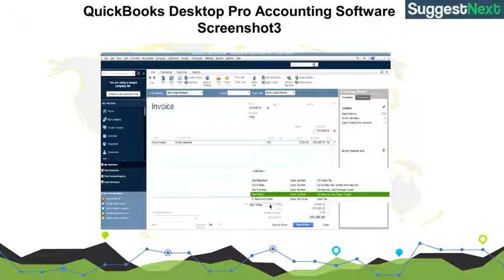QuickBooks Desktop Pro Accounting Software Pricing, Screenshots & Alternatives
Learn more about QuickBooks Desktop Pro Accounting Software and user reviews @